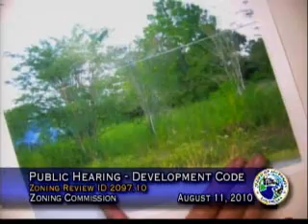Zoning Commission - August 11, 2010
Government Access